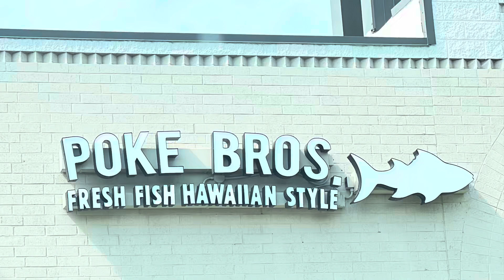Fresh Healthy Cuisine Originated From Hawaii: Poke Bros.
Eat healthy, Ear clean